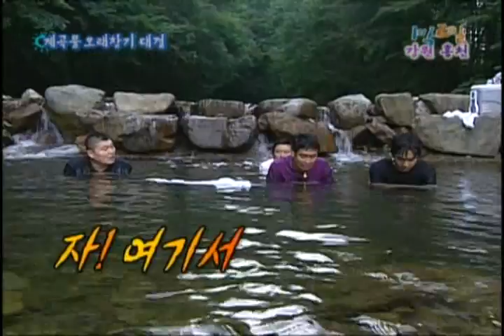[해피선데이] 1박 2일 - Two days and one night 20090705 # 008